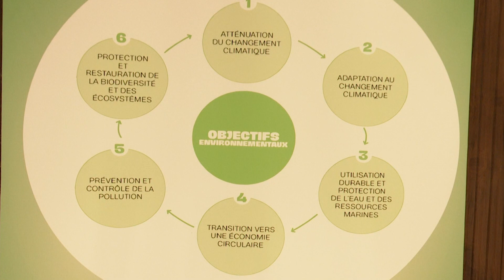Le Flash de 18 Heures de RTI 1 du 26 septembre 2023 par Fatou Fofana Camara